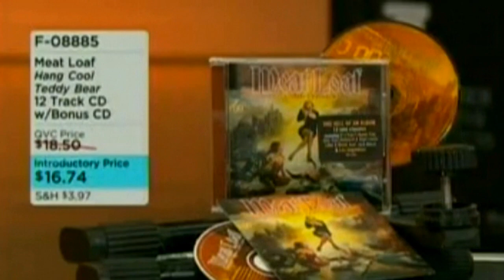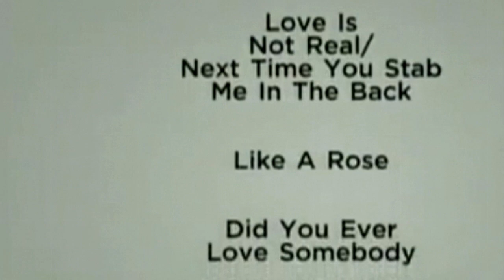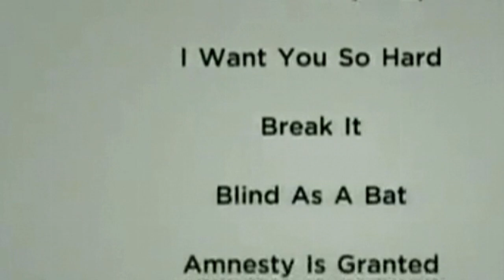Meat Loaf Legacy - QVC Shopping Channel promo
Meat Loaf performed Los Angeloser and Paradise on the Shopping Channel to promote and sell his album Hang Cool Teddy Bear